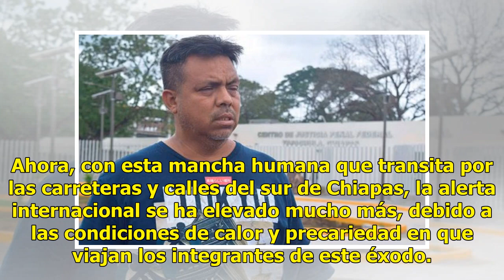Irineo Mujica, el activista que acompaña a la Caravana Migrante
Mapastepec, Chis.- Irineo Mujica, integrante de Pueblo sin Fronteras, afirmó que permitir el arribo de la caravana a “La Bestia” representa un peligro, debido a la cantidad de personas que viajan en este éxodo que inició hace casi 15 días en San Pedro Sula, Honduras. El activista, que recién abandon...